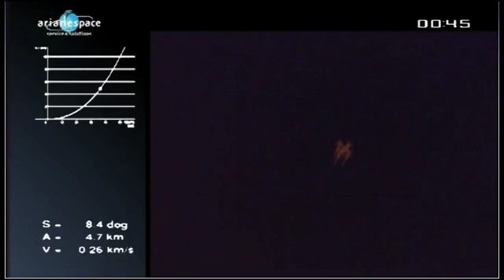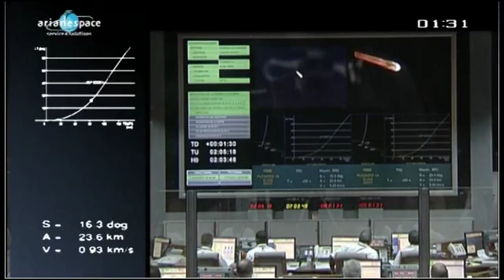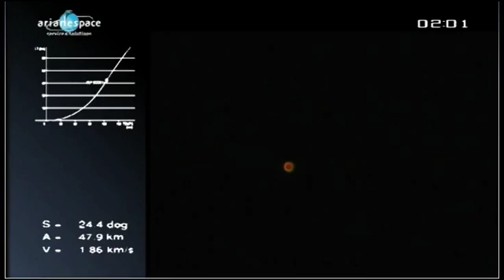VOL VS02 - SOYUZ Guyane - Pleiades 1 + SSOT + ELISA - decollage takeoff liftoff